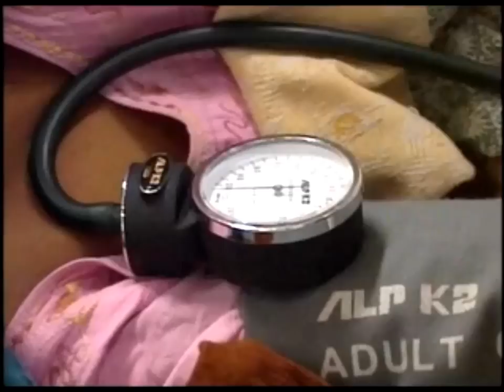"Staying Alive" women's health maternal mortality and death in childbirth and pregnancy Bangladesh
Staying Alive Bangladesh South Asia health and development
"Staying Alive" women's health and death in childbirth and pregnancy Bangladesh South Asia health and development maternal mortality